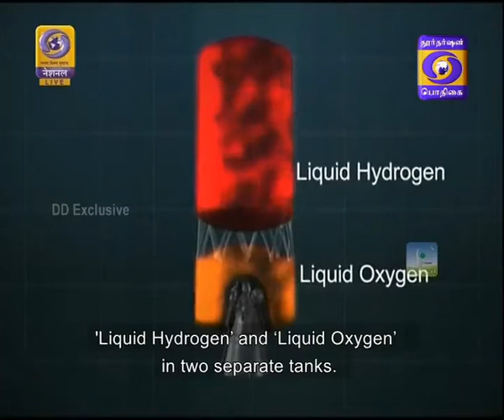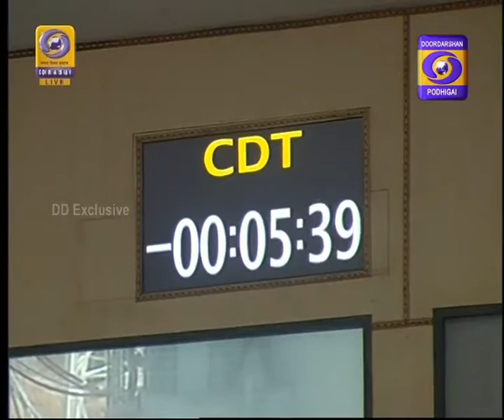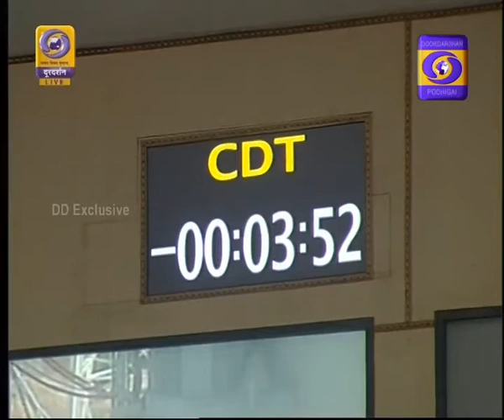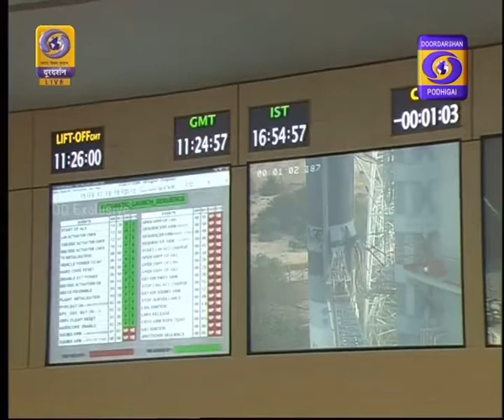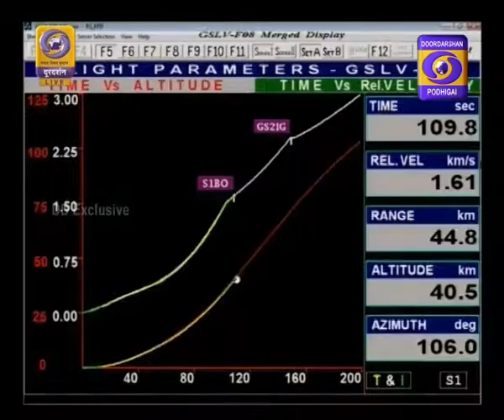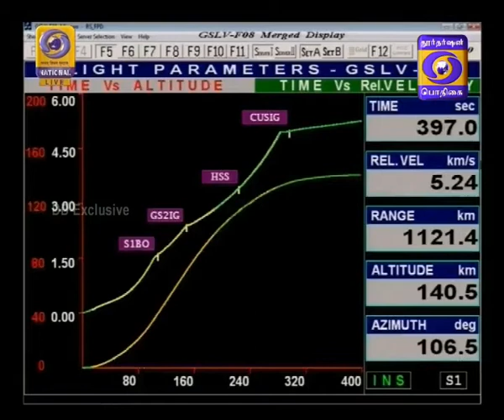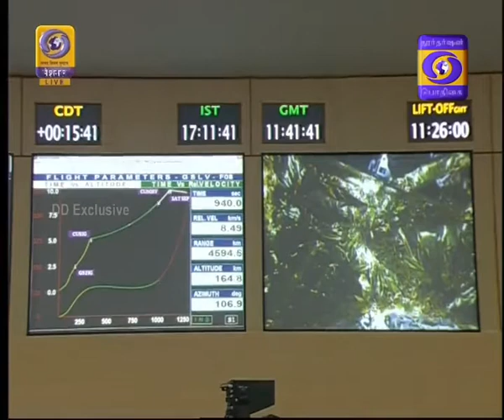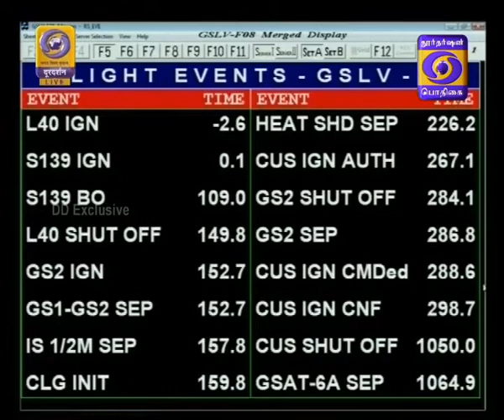LAUNCH OF GSLV- F08/GSAT -6A SATELLITE 29-03-2018